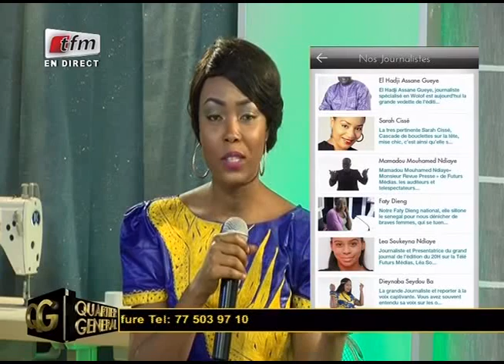Suite Quartier Général 04 juillet 2016 - Invités: Mame Mbaye Laye et Siteu